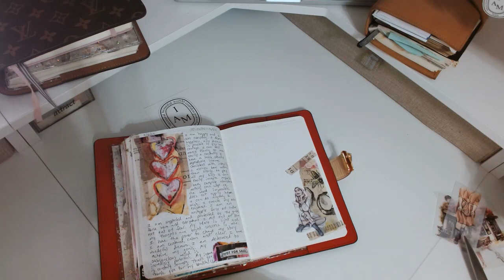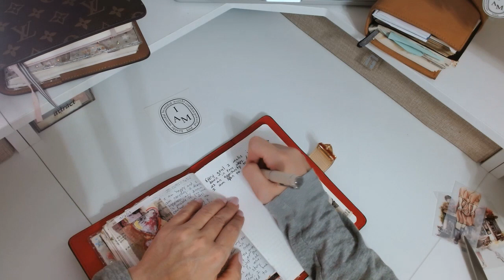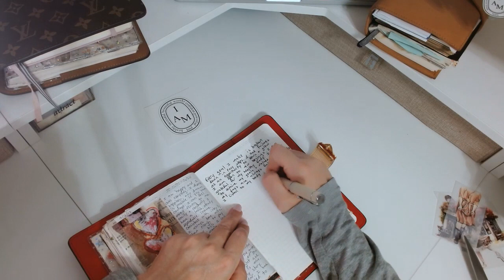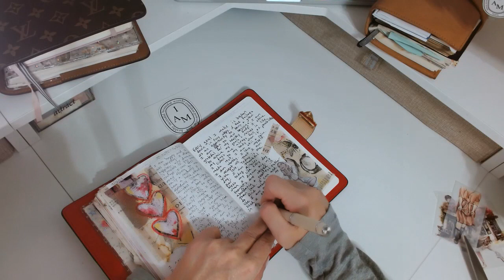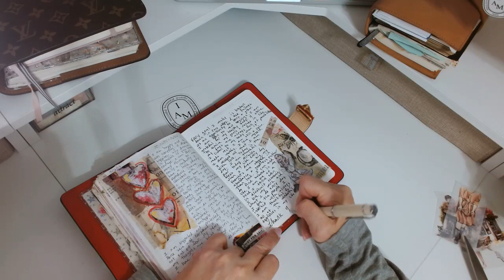Write your affirmations with me #4